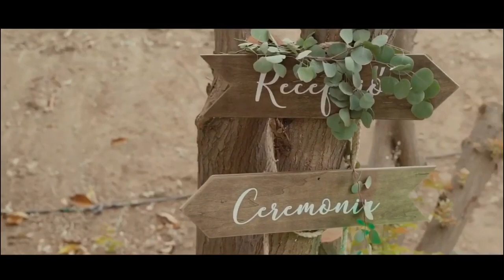Dany y Melanie - trailer de nuestra boda